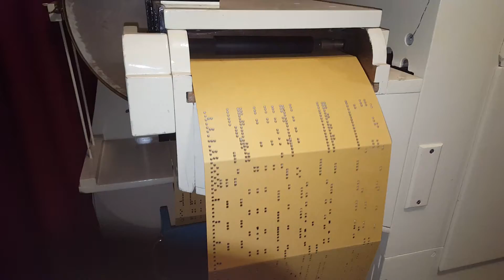A. Ruth & Sohn Nr. 35 1926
Bela Bimba Potpourri arrangement  Voigt ?